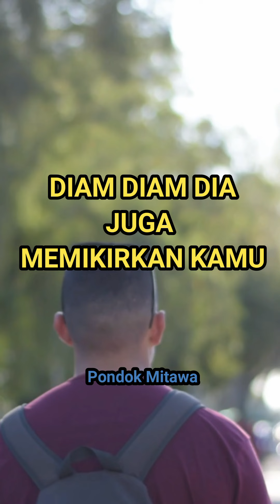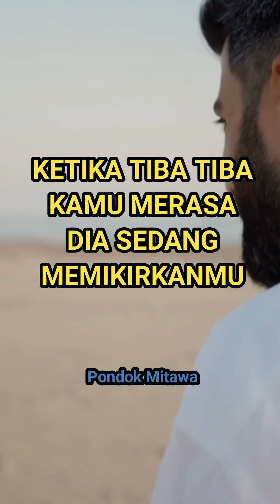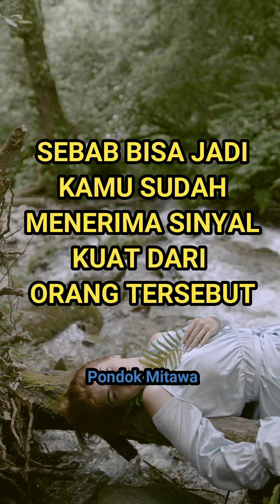Tanda Pria Sedang Mikirin Kamu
Tanda Dia Sedang Mikirin Kamu

Seringkali kita tenggelam memikirkan seseorang yang kita suka
tanpa sepengetahuanmu, diam-diam dia juga memikirkan kamu

Kamu memikirkan dia
Bila kamu teringat si dia secara tiba-tiba, bukan karena berada di tempat kenangan kalian, atau melihat benda yang pernah dia beri ke kamu, kemungkinan besar dia juga sedang memikirkan kamu.

Merasa Bahwa Dia Memikirkanmu
ketika sedang jatuh cinta, dirimu terhubung dengan jiwanya.
Ketika tiba tiba kamu merasa dia sedang memikirkanmu
Pertanda bahwa dia sedang memikirkanmu

Kamu Sering Memimpikannya
Saat terbangun dari tidur, kamu pasti sering heran kenapa si dia datang dalam mimpi kamu.
Padahal sebelum tidur kamu sedang tidak memikirkan dia.
Bisa jadi, dia memang sedang memikirkan kamu, jadi kalian terhubung lewat mimpi.

Mata berkedut
Mungkin kamu pernah merasakan tiba - tiba matamu berkedut. Banyak orang yang percaya itu pertanda ada seseorang sedang memikirkanmu.
Hal ini terjadi di luar keinginan tubuh kita sendiri.

Cegukan
Ternyata cegukan juga merupakan tanda -
Cegukan terjadi di luar keinginan tubuh kita.
Tanda bawa seseorang sedang memikirkanmu

Bersin tanpa sebab
Jika kamu bersin secara tiba - tiba dan tanpa sebab
Itu tandanya ada seseorang yang memikirkanmu

Tersenyum sendiri saat mengingatnya
Ini adalah tanda-tanda seseorang sedang memikirkan kita. Sebab bisa jadi kamu sudah menerima sinyal kuat dari orang tersebut.

Telinga kanan gatal tanpa sebab
Artinya dia sedang memikirkan dan merindukan kehadiran kamu di dekatnya.